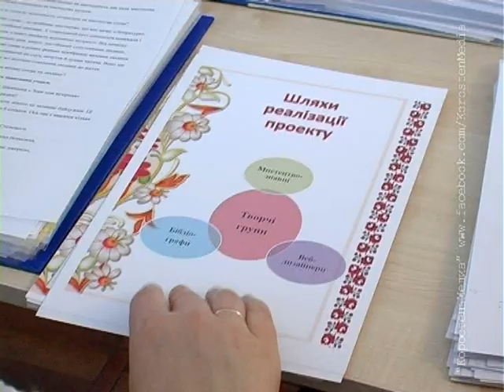КоростеньТВ_18-12-12_Конкурс "Учитель года"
З метою віднайти та підтримати вчителів-професіоналів, носіїв передового педагогічного досвіду, щороку в нашій державі проводиться Всеукраїнський конкурс «Учитель року». Перший міський етап конкурсу відбувся в Коростені.